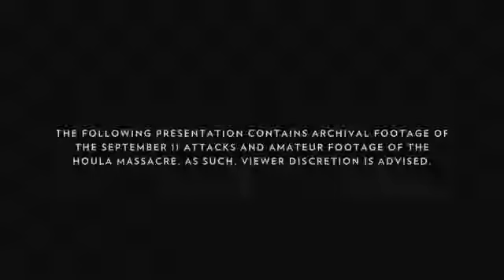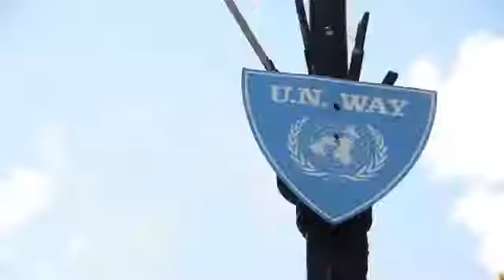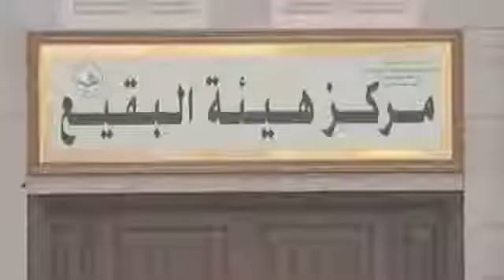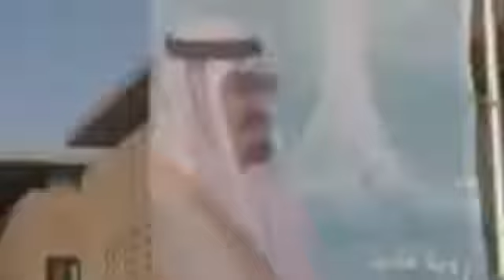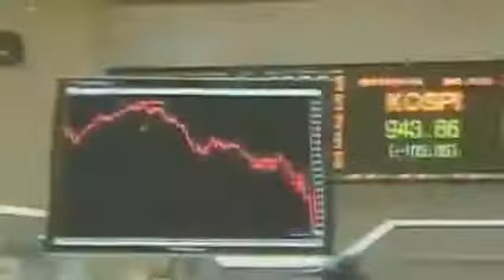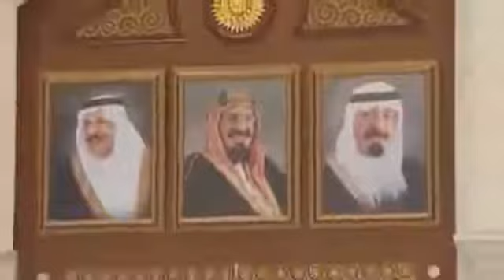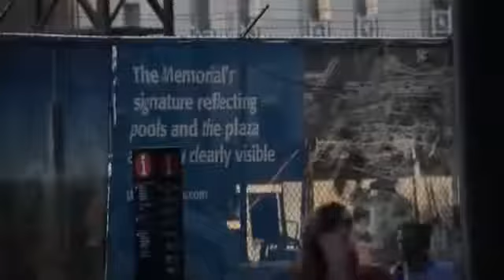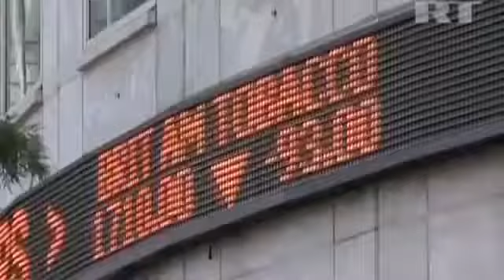Syria The True Story Full Documentary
Many thanks to the people behind this video.

Video to

The Battle for Syria - Frontline Full Documentary - Best Documentary Watch this film to see the battle for Syria. Find out why there is a civil war in this country and what is the reason for.

Syria Crisis: The True Story - Documentary Film What's really going on in Syria? What are the forces at play in the world today? A question that remains . Click here to save you and your.